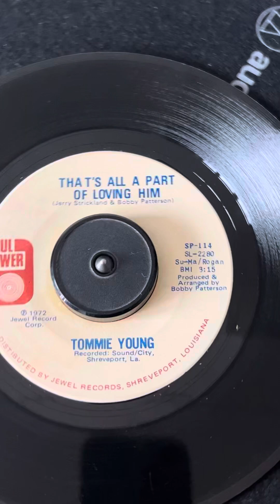Tommie Young That’s all a part of loving you Soul Power